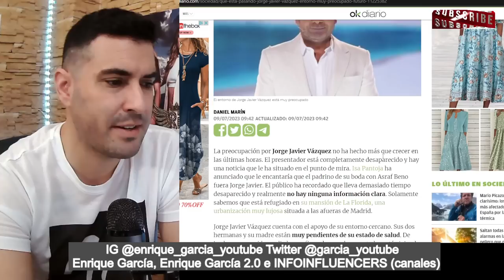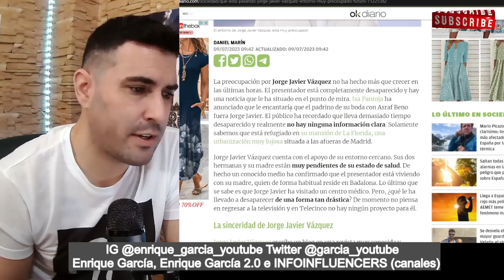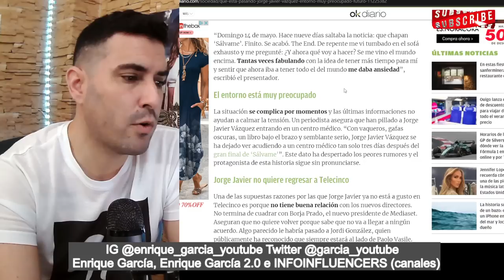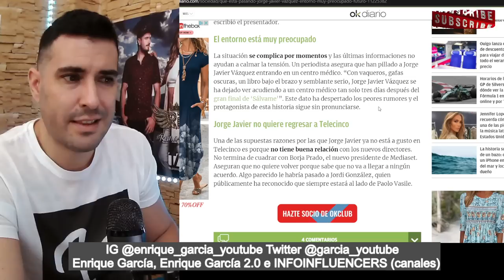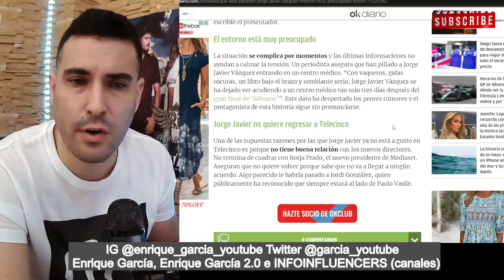ÚLTIMA HORA sobre el estado de salud de Jorge Javier y su FUTURO PROFESIONAL en Mediaset